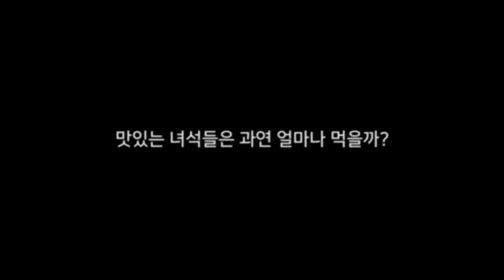"맛있는 녀석들은 과연 얼마나 먹을까?" [맛있는 녀석들 Tasty Guys]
돼지보스들이시여! 영원하라!